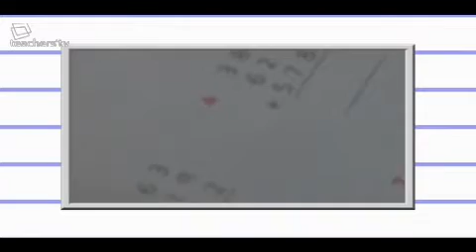Teachers TV: KS1/2 PSHE - Emotions in Motion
In this programme KS2 pupils present their own show, where feelings are the topic of the day.
For the children of Our Lady of Lourdes RC Primary School and Our Lady of Grace Junior School, the classroom becomes the television studio from which they present facts, strategies, advice and scenarios about emotional issues that KS2 children will recognise.
The aim is to inform and stimulate further discussion and work around the SEAL topics of New Beginnings, Getting on and Falling Out, and Going for Goals. Licensed to CPD College Ltd.